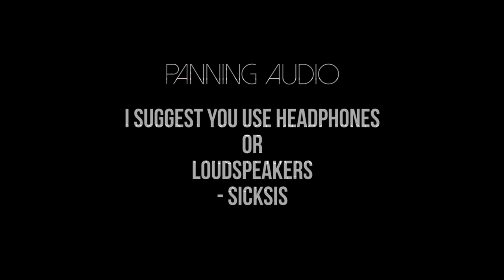Street2Strip 2K16 (3/3) || ShowCase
The final Street2Strip ShowCase video for the year! I must say I really enjoyed this little project, it really pushed me to into another type of video I've always wanted to do, and I'm excited to see what other ShowCase videos I can make come 2017!

Music [SUPPORT THE ORIGINAL ARTIST]:
Luminate - Infiltrate (Daruma Vol. 006)